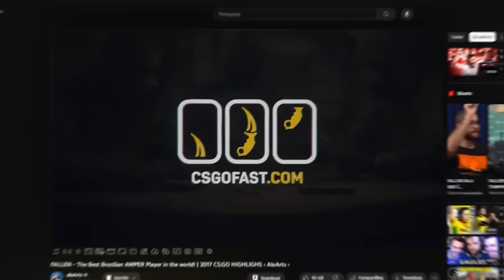HEN1 DESTRÓI VALENDO VAGA NO MAJOR! IMPERIAL vs PAIN - HIGHLIGHTS - PGL Major RMR Americas | CS2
IMPERIAL vs PAIN - HIGHLIGHTS - PGL Major RMR Americas | CS2

(Equipe BTS forneceu as Imagens para produção de conteúdo para o canal)